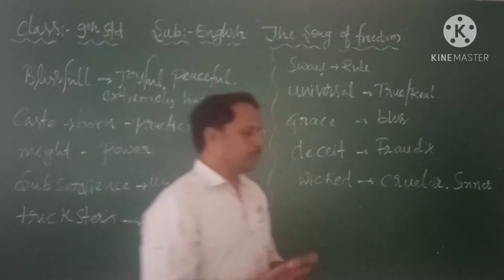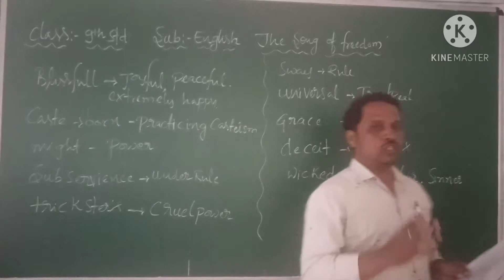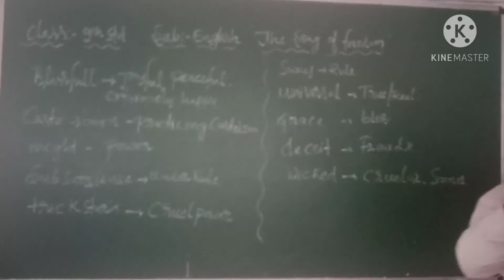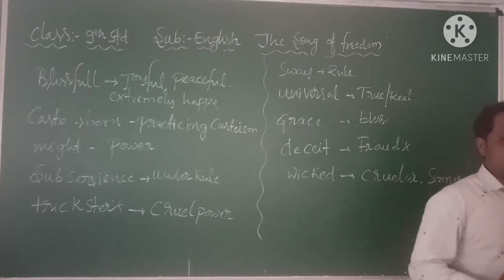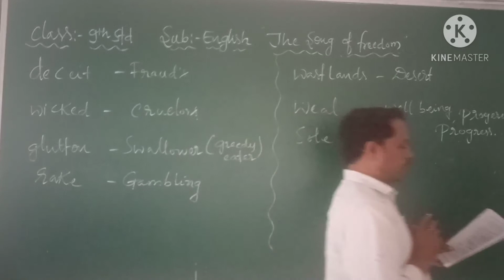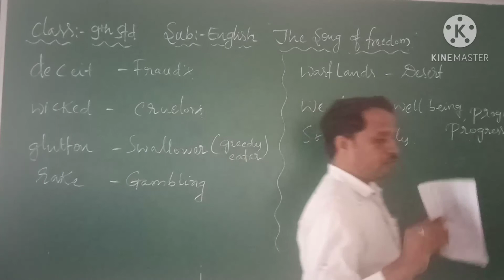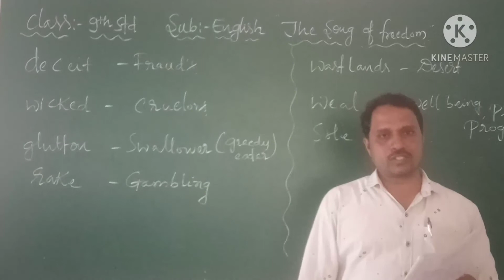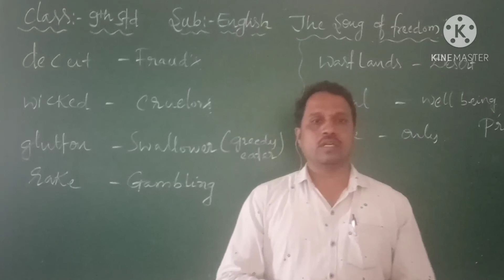9th Standard English The song of Freedom Part - 02 By - Siddesh.C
9th Standard English The song of Freedom Part - 02 By - Siddesh.C